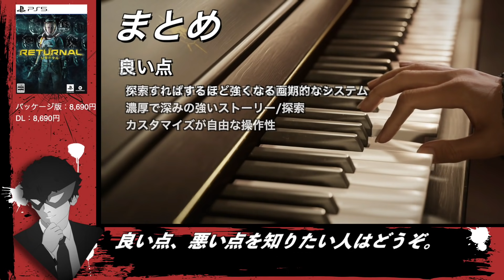注意することが多いPS5ゲーム、リターナルのクリア後レビュー/解説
今回は、PS5で発売したリターナルをクリアしましたので、クリア後レビュー/解説をしたいと思います。

0:00 OP
0:42 ストーリーについての評価
1:33 戦闘についての評価
3:46 探索/やりこみについての評価
4:43 良い点・悪い点まとめ

相性合わないと思ってたはずなのに面白すぎたPS4ゲーム,ゾンビアーミー4をクリア後レビュー

クソゲーとさんざん言われたPS4ゲーム,プレデターが意外と面白かった件 レビュー/解説

良くも悪くも〇〇だったPS5死にゲーデモンズソウルリメイクをクリア後レビュー

ガチファン以外は絶対プレイしないほうがいいPS5オッドワールドソウルストームのクリア後レビュー/解説

10年経って凄い事になったPS4版ニーアレプリカントのクリア後レビュー/解説

【購入リスト】
リターナル↓

※この動画は、あくまで個人的意見で作成しておりますので、エンターテイメントとしてご覧いただければ幸いでございます。

スペシャルサンクス！
dova-s.jp/

クラシック無料音楽配信 - フリー音楽素材 700曲 [FREE mp3]様
andotowa.quu.cc/